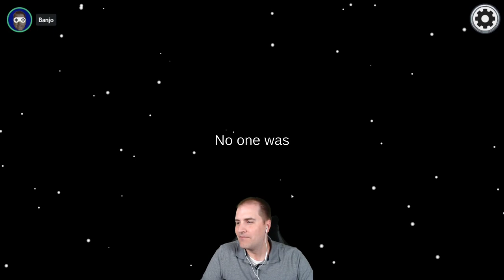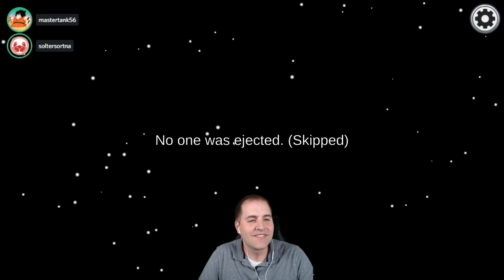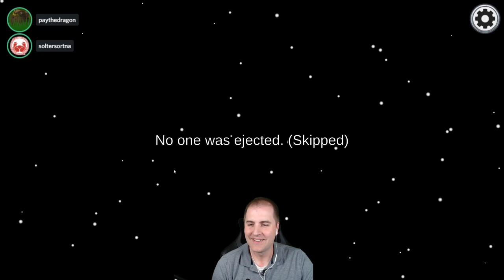Among Us w/ Banjo & Friends (07/30/21)